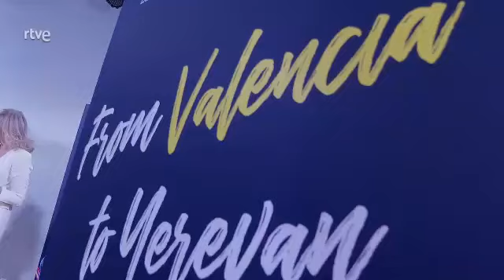📺 Nos visita RTVE